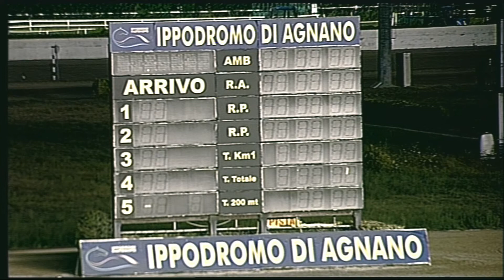Galoppo 05/08/2020 6ª corsa